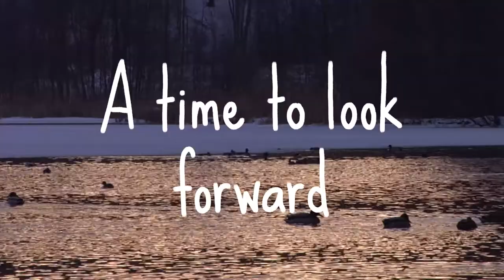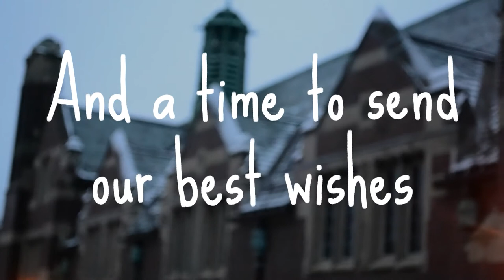Winter comes to Wellesley...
Happy new year wishes from President Kim Bottomly, the Alumnae Association, and the entire Wellesley College community.
web.wellesley.edu/winter